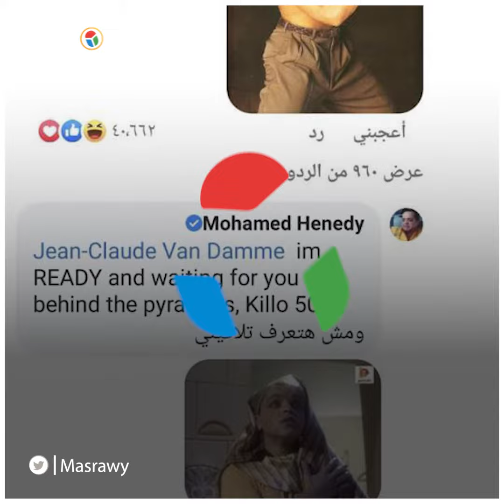شاهد.. كيف احتفل فان دام بعيد ميلاده الـ61؟